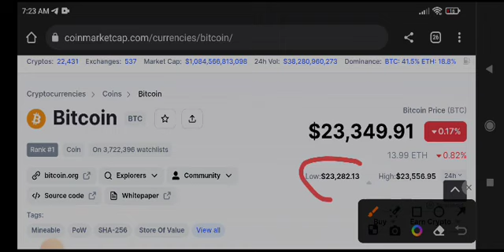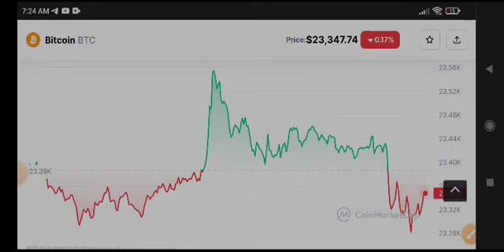Bitcoin News Today! BTC Price Prediction